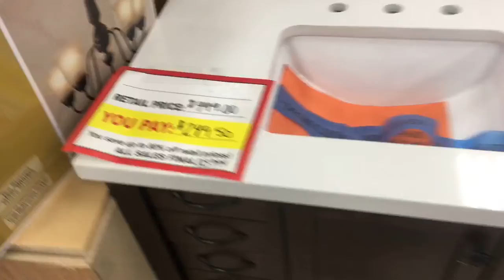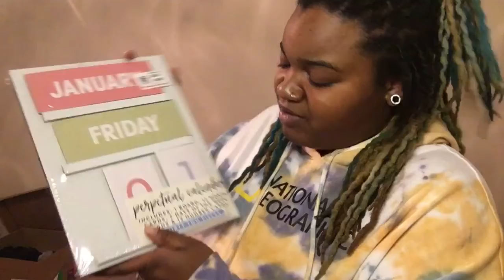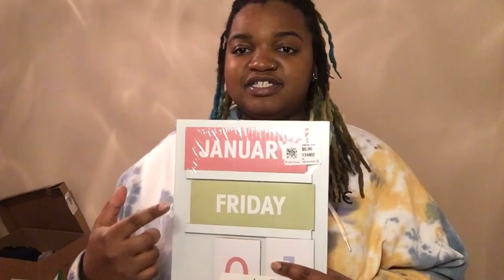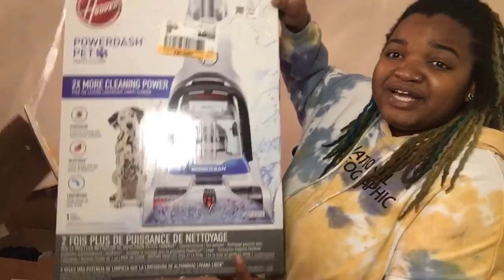Buying Furniture for my APT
Thanks for coming back to the channel .
I hope you enjoyed the video as much as I did making it for you guys.

I hope you enjoyed the video!! More content coming soon. Any challenges you would like to see me do DM on IG @Vickbebe.
MARIANI GANG🤙🏾

SC @awkwardbut_dope